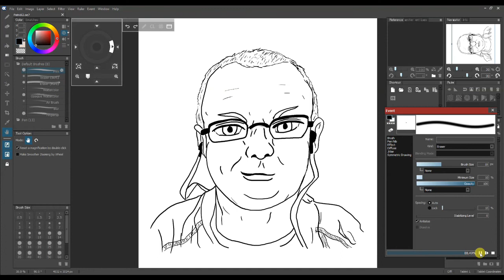OpenCanvas- Patrick Portrait Line Art Drawing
A drawing I drew of a good friend.

Music Background is Simple from iMovie